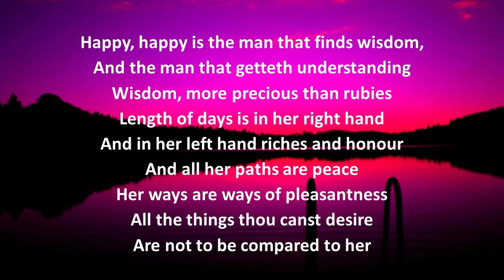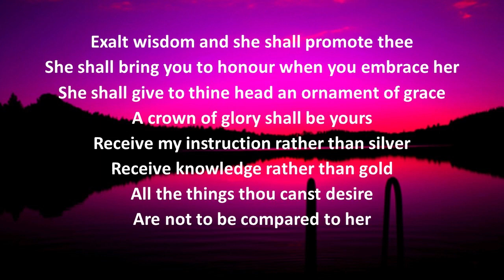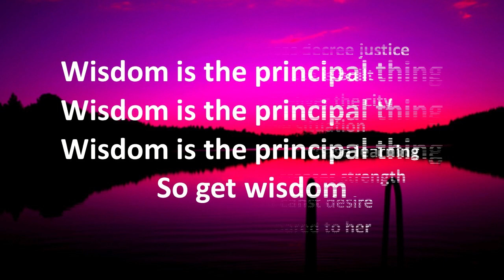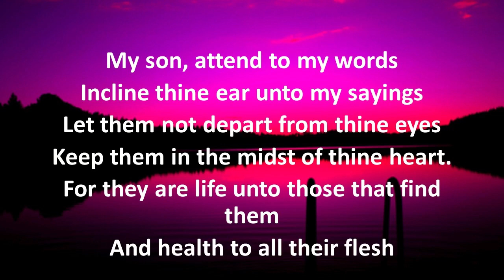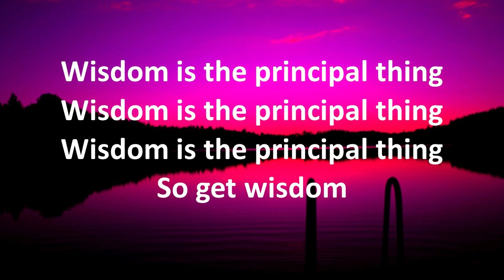Wisdom Is The Principal Thing LP AIDA LYRICS